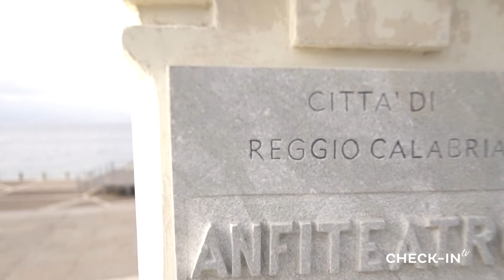SOL, PLAYA Y MUCHA CULTURA - CIRCUITO por REGGIO CALABRIA con MASTERGROUP - CHECKIN TV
Seguimos nuestro viaje por el sur de Italia y llegamos a Reggio Calabria, ubicada justo frente a Sicilia.
¡Esta ciudad lo tiene todo ! Sol, Playa y mucha cultura.
Te invitamos a conocerla

CHECKIN TV  - 320 - CIRCUITO por REGGIO CALABRIA con MASTERGROUP